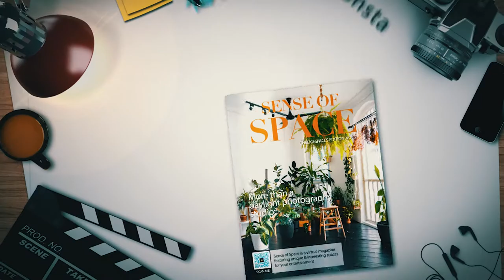Create a stunning photography studio using only plants | Sense of Space EP 2 - Another Studio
Sense of Space EP 2 - Another Studio

Despite their name, Another Studio is a hidden gem offering lots of beautiful sunlight, plants and creative freedom, and is definitely not just another photography studio! ☀️🌿📸

The studio director and founder, Raquel, talks about decorating the small space with plants, and how she gets her inspiration from various photographers and event organisers who come in with their fresh ideas and creativity. The daylight studio allows naturally lighting into the space, which is perfect for model photography, portraits, and pet photography.

Watch on to see how Another Studio goes beyond the conventional studio space to being a creative brewery for the dynamic duo Superblessed.co 👕and where the public could grab a Bearded Bella cuppa ☕and chill out among the indoor greenery.

Other amazing folks featured in the video:
👕 Superblessed, an inspiring local brand selling positive streetwear
🍰 Bearded Bella, a small neighbourhood eatery at 8 Craig Road, with a love for good coffee, food and wine
☕ Saturday Only, the exciting Saturday-only pop-up cafe bringing Beneath The Fur and AraiKreva

What differentiates one space from the other? Is it the design, its purpose, or the people? 💭

✨ CheekieSpaces by Cheekiemonsta Presents: Sense of Space (SoS) ✨

SoS is a collaborative project between Cheekiemonsta and many wonderful spaces, to discover what makes a space unique! ⭐

We speak to businesses and individuals, and understand more about what sets their space apart, and what they want to achieve through it.

Do you know a space that's different from the rest? Or want us to feature your space?